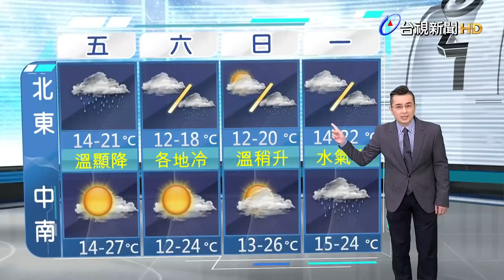12/16 台視晚間氣象